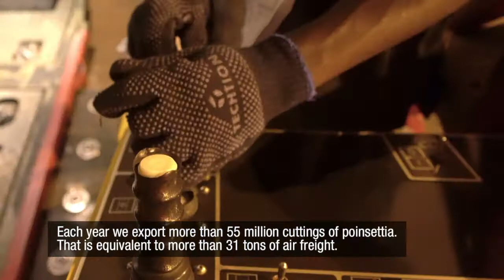Poinsettias on the move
This symbolic plant is grown in the heart of Africa, and it reaches our festive living rooms thanks to a partner of Lufthansa Cargo